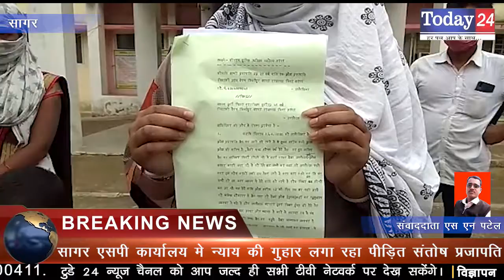सागर एसपी कार्यालय मे न्याय की गुहार लगा रहा पीड़ित संतोष प्रजापति | Today24